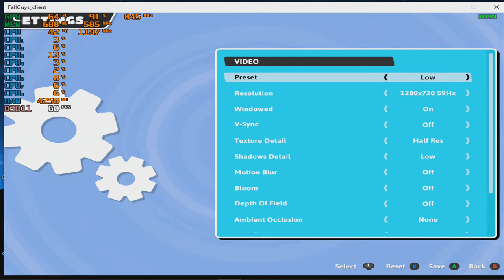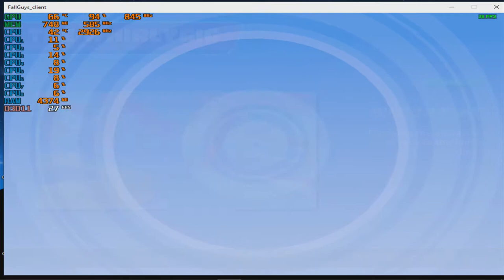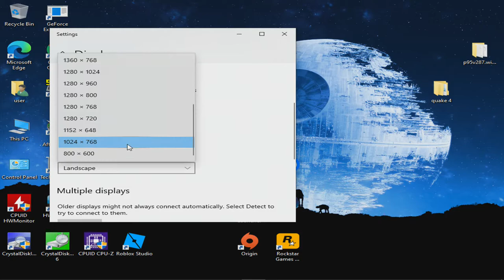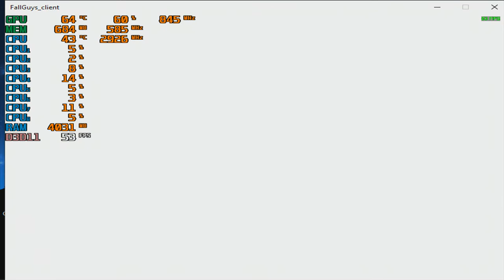Fall Guys: Ultimate Knockout - With The Radeon HD 5450 + The Intel I7 860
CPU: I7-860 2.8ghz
GPU: Zotac GTX 1050 TI
Psu: APEVIA ATX-BT550W (550w)
Ram: 10gb ddr3 1333mhz
OS: Win10 Pro
Res: 1024x768, 800x600
Settings: Low